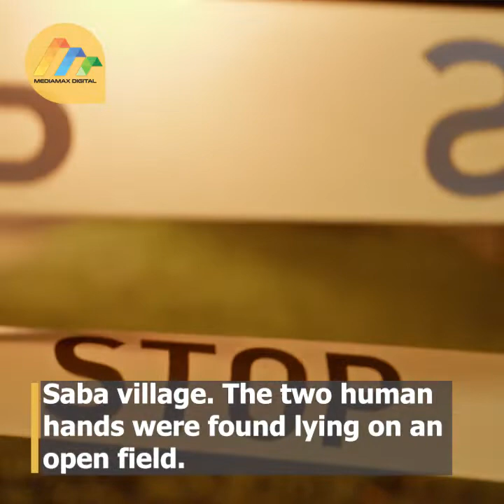Molo varsity student cuts lover into pieces, spreads body parts in various places